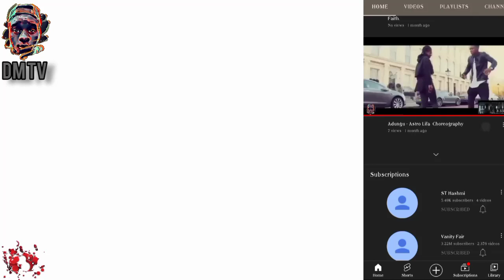Drainmontana Tv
Advert